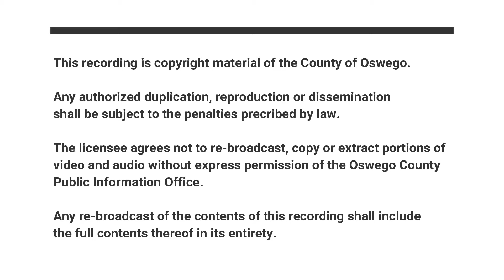July 1, 2019 - Public Safety Committee - Regular Meeting